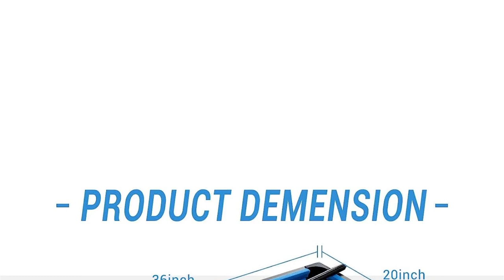Meilleure Table de Billard ✅ de 2023 (TOP 3)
⭐JODELA - Mini jeu de billard de table de 91,4 cm - Table de billard portable
⭐Blackwood Table de billard junior 3/4/5' – pour enfants – Table de billard avec accessoires
⭐Buckshot Table de Billard 9ft Manhattan - 282 x 155 x 80 cm - Billard Americain - Retour de Billes Automatique - Billiard avec Accessoires - 150 kg